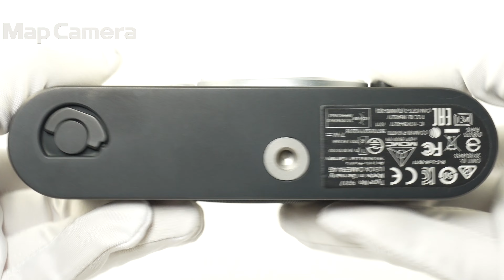Leica (ライカ) M10-D 良品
Leica (ライカ) M10-D

【付属品】
元箱・内箱・クイックスタートガイドx3(日本語版にスレ有)・ボディキャップ・バッテリー・チャージャー・ACコード×2・シガーソケット・点検証明書・修理品連絡書

【ココがポイント！】
アナログ的な魅力を備えるライカM10-Dは、ベースのM10からカメラ背面の液晶モニターをなくし、シャッター音もほぼ無音といえるほど小さい為、写真撮影のみに集中する事ができます。
カメラ背面には、液晶モニターの代わりに、Wi-Fi機能のオン/オフのスイッチと露出補正を操作できる機械的なダイヤルが採用されています。
M-D(Typ262)から更に薄くなったボディとカメラ上部には収納式のサムレストを搭載し、操作性も向上。よりフィルムM型ライカに近いフォルムになりました。
通常モデルとして販売されていましたが人気が高く希少な1台となっています。

【お知らせ】
本製品に現像ソフトは付属しておりません。

⇒CaptureOnePro（メーカーサイト）

・センサークリーニング
・距離計レバー作動調整
・各部点検

【外観】外装に使用に伴うスレや細かなキズがある等、少々の使用感が見受けられますが、全体的な程度は良好です。
【その他】ファインダー内に微細なチリの混入が見られますが、視認性への影響はありません。